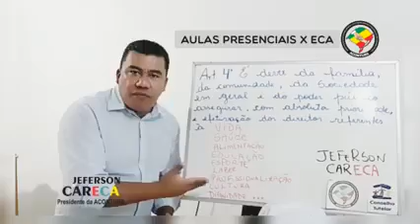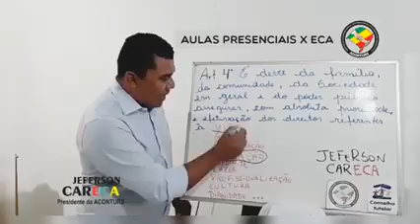Volta às aulas no RS pode gerar confusão jurídica segundo presidente dos Conselheiros Tutelares RS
Volta às aulas no RS pode gerar confusão jurídica segundo presidente dos Conselheiros Tutelares RS, Jeferson Careca.
A notícia do retorno as aulas presenciais foi divulgada pelo governo do RS após retorno da bandeira vermelha no sistema de distanciamento controlado.